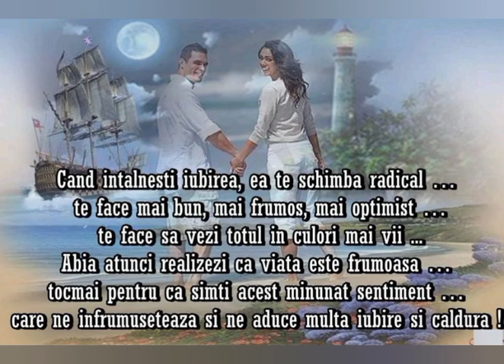Dragobete , cand iubești, ,24 februarie